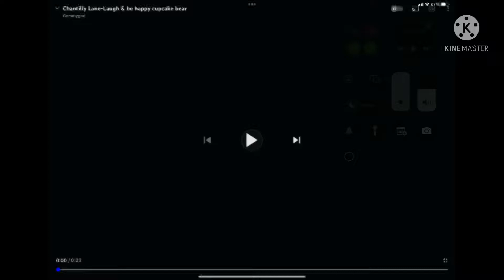Barry Blu’berry Bear By Chantilly Lane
12” Fanmade blue bear with blue shirt with the word “Laugh and be happy” he sings ￼in high and low voice song “Laugh and be happy”.